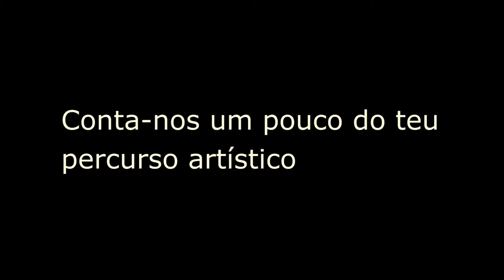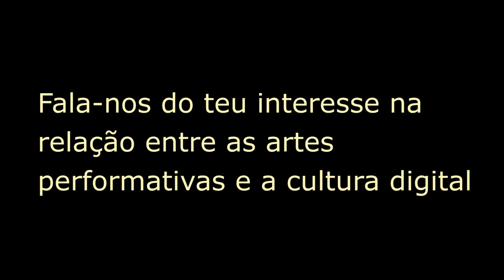João Estevens - Entrevista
Em C:\how2become (data) & dissolve_into: ‘tears’ a performance e a performatividade migram do espaço físico para o virtual. Os corpos dos performers e o próprio espaço teatral desmaterializam-se para originar novas interações digitais e possibilidades de representação não antropomórficas. A performance desenvolve-se em quatro capítulos, e será apresentada no Teatro do Bairro Alto em janeiro de 2022. Conversámos com o criador João Estevens para saber mais.